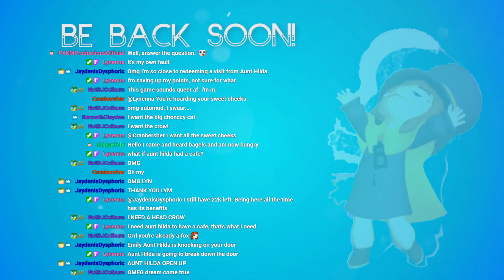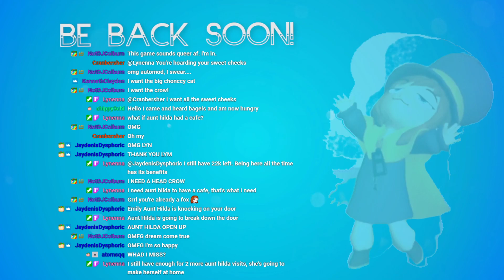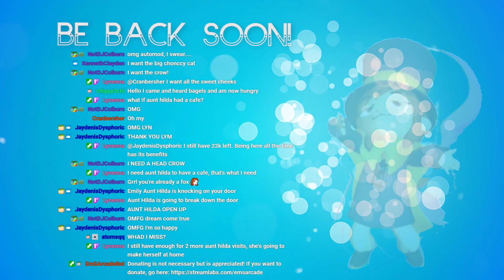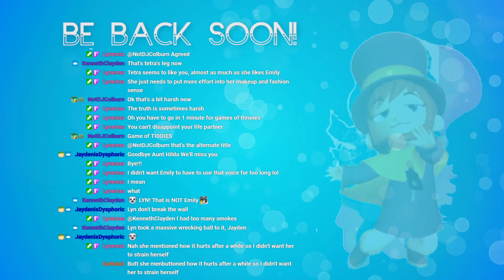A Wild Aunt Hilda Appears!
Aunt Hilda made an appearance on Sunday night's stream! It was... interesting.